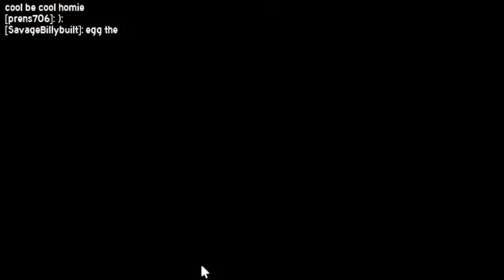Sonic.exe: The disaster bloopers #12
More bloopers will becoming soon when I find another admin or hacker :)